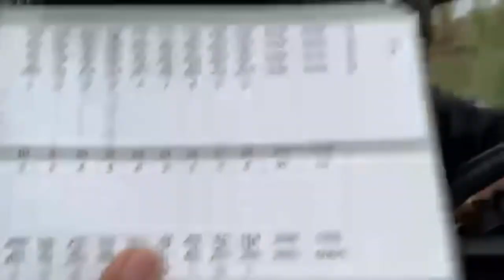SNOWMASS CLUB | Beaver golf Official | 3 holes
You will notice that this video display various editing techniques as this was the first video that Editor Will edited with the help of Fletcher while jack slept. Please send feedback on the techniques used, we here at Beaver Golf Official are alway trying to improve quality.
- Editor Will